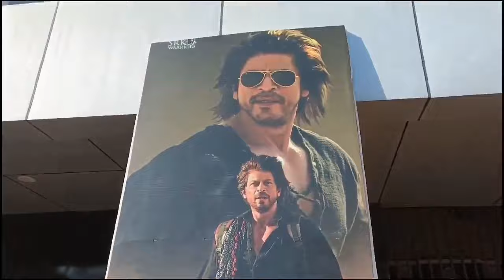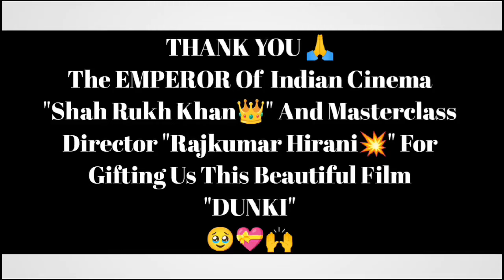SRK Warriors Assam grandly celebrated First Day First Show of Dunki